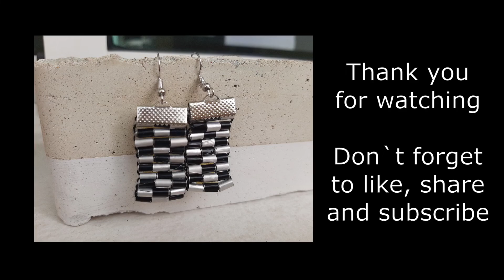Crafting with the Jewelry Making Products from Beebeecraft - Easy DIY Jewelry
The product used in this video is:
- - PandaHall Elite About 500 Pcs Jewelry Finding Kits with Ribbon Clamp End, Jump Ring, Lobster Claw Clasps, Extender Chain, Drop Ends for Jewelry Making Platinum(FIND-PH0003-01P)
 if you are having a YouTube channel, minimum 100 subscribers and you didn`t received an email from Beebeecraft you can apply by contacting them at:

Here is a small gift to you from Beebeecraft
Code:BBC0512